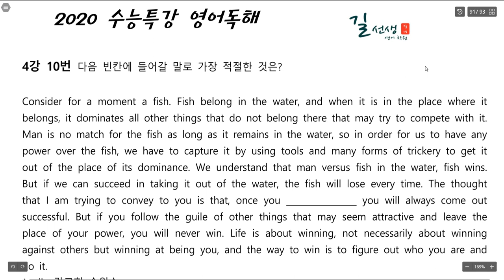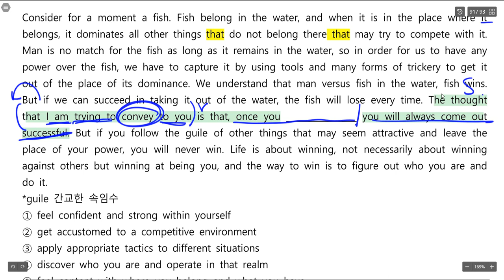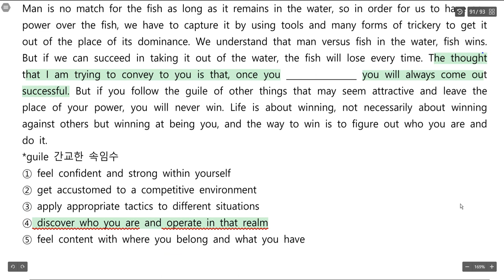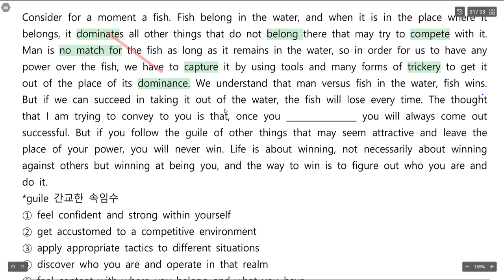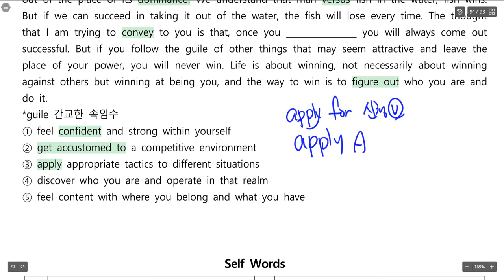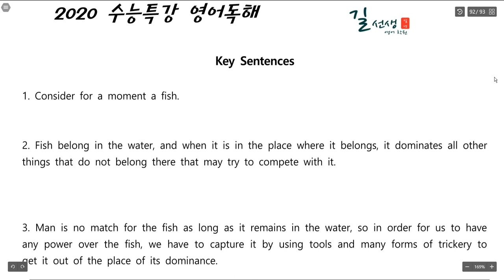2020 수특독해 4강 10번